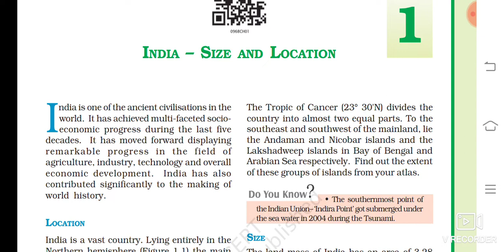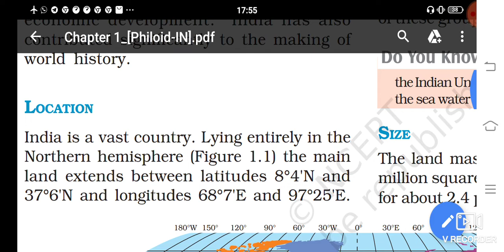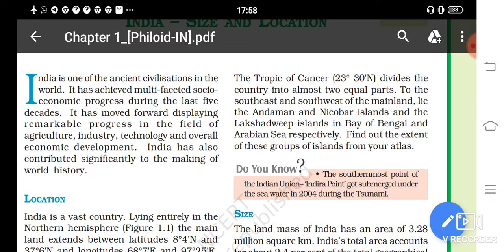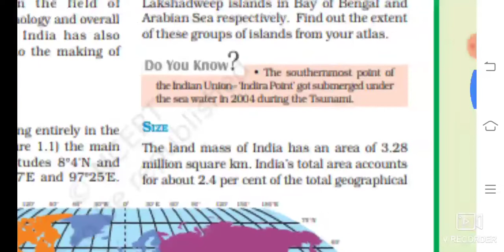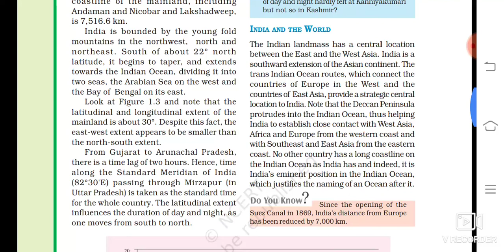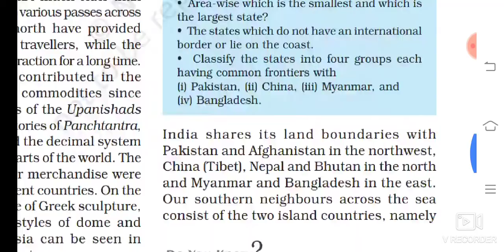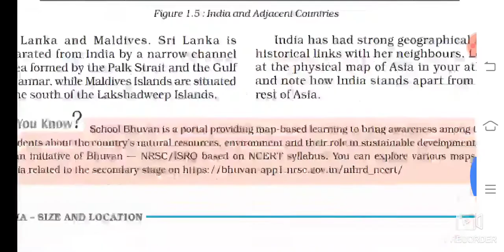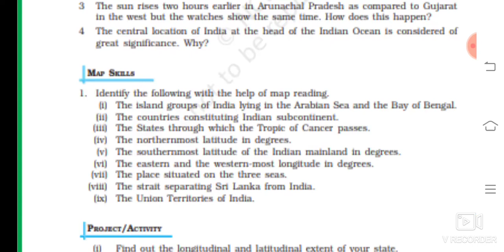Social science|class9|Chapter1|Geography|India-size and location|complete chapter in a video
social science can be interesting we should know about the facts and figures of the country in which we are living basically